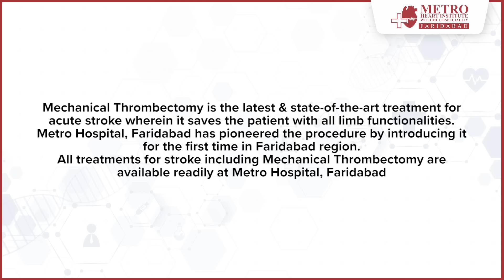Patient Success Story | Brain Stroke Treatment | Metro Hospital, Faridabad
Nirmal Khare from Faridabad,
had a sudden Brain Stroke for which his brother brought him to the Metro Hospital, Faridabad and was successfully treated through Mechanical Thrombectomy.
Now, he is absolutely fine and back to his normal life.

Time Stamp

00:16 Symptoms he went through
02:37 Initial treatment
03:56 How is he after getting the treatment?

to know more about Metro Hospital, Faridabad and its facilities.